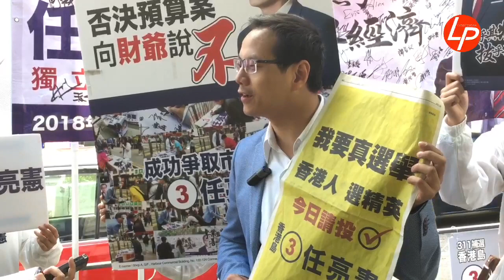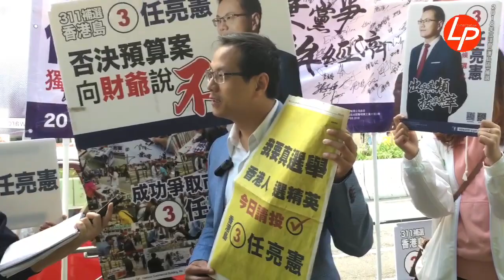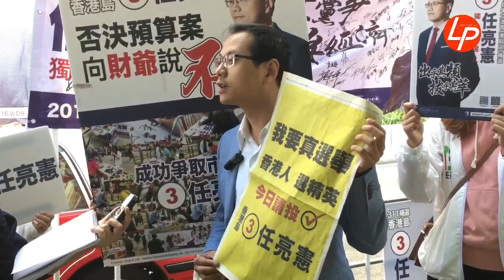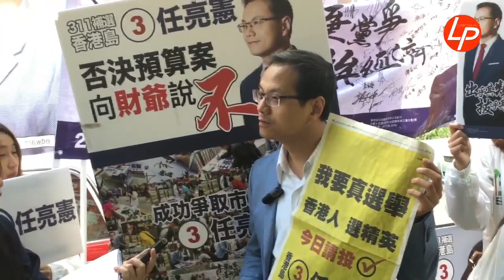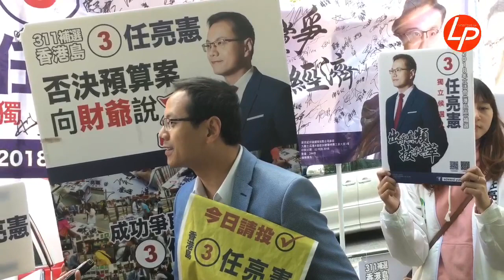20180311 【線報直播】任亮憲拉票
【線報直播】任亮憲拉票

任亮憲指相信自己得到市民的支持，希望選民儘快投票，對選情樂觀。表示自己下午會去小西灣造勢，因爲是自己提名最多的選區。

表示自己是獨立的候選人，面對不少挑戰和困難，指如果市民厭倦黨派鬥爭，希望他們支持自己這種無黨無派、有專業知識的獨立候選人。

他補充說其他候選人有人站台宣傳，質疑是否能顯示候選人的個人特質和實力；指自己是靠自己，突顯自己的實力。他譴責民主派人士被公眾辱罵的暴力行為。

立法會補選星期日舉行，填補4個議席空缺，包括香港島、九龍西、新界東和建築、測量、都市規劃及園境界。

新界東有6名候選人，分別是1號黃成智、2號方國珊、3號陳玉娥、4號鄧家彪、5號趙佩玉、6號范國威。

九龍西共有3名候選人，分別是1號姚松炎、2號鄭泳舜及3號蔡東洲。

香港島共有4名候選人，分別是1號區諾軒、2號伍廸希、3號任亮憲、4號陳家珮。

都市規劃及園境界有2名候選人，分別是1號謝偉銓、2號司馬文。